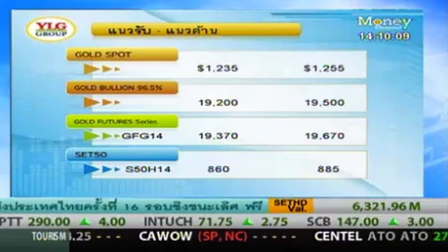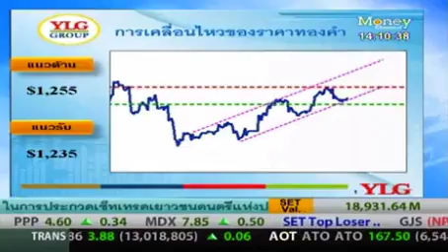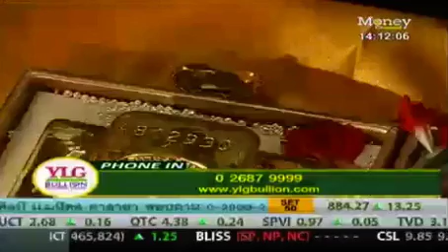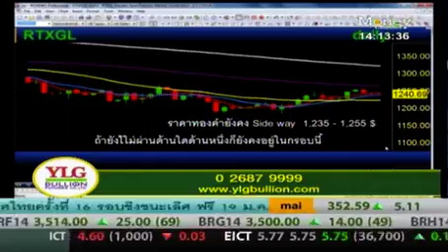YLG on ปรับกลยุทธ์ Gold Outlook by YLG 16/01/57